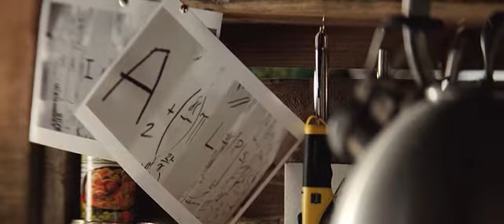GECE VE GÜNDÜZ (PART 8) – KNIGHT AND DAY 2010 Turkce dublaj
Yalnız bir kadın olan June, oldukça sıradan bir yaşam sürüyordur. Kız kardeşinin evliliği için hazırlık yapan June, tesadüf eseri bir süper ajan olan Milner ile karşılaşır. June, Milner’la tanışmalarının ardından bir dizi maceranın içine düşer. Ne yaparsa yapsın, tesadüfler onları hep bir araya getirecektir.

2010 Filmleri, Aksiyon Filmleri, Komedi Filmleri, Türkçe Dublaj Filmler, Yabancı Filmler, Cameron Diaz, Tom Cruise